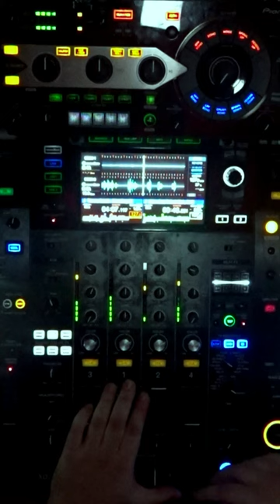I am the president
Tony Kay is a Moroccan DJ and music producer based in Dubai, ready to share his unique sound and style with the world. His powerful performances that keep the audience hooked to the vibe and energy of his shows, are unmissable experiences as he creates the perfect setting for dancers to connect and enjoy themselves.